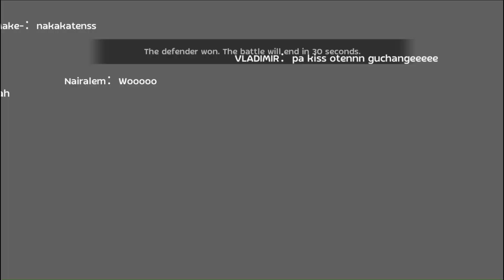SHROUD WOE 04-13 Bakbakan na!